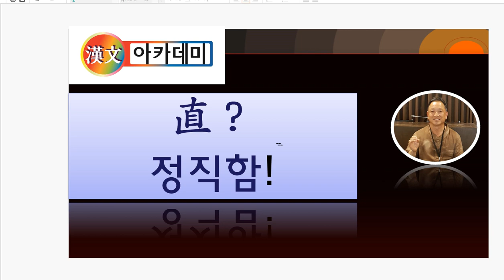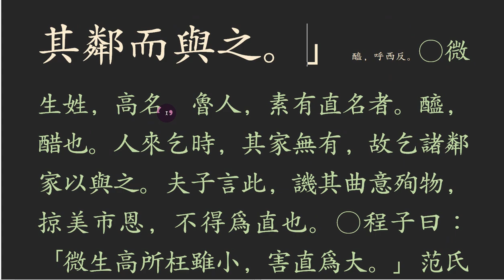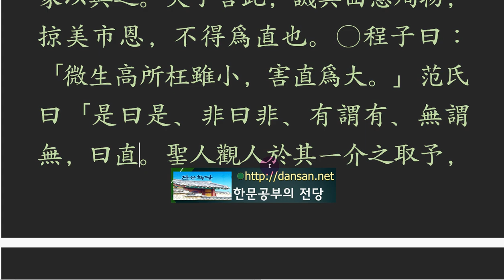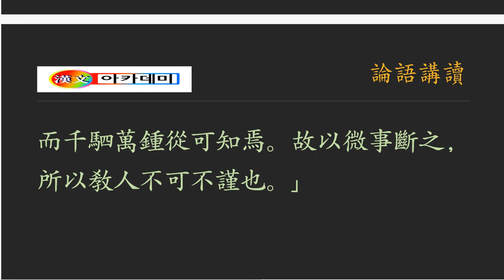논어_공야장_ 05 _23 孰謂微生高直？ 정직함이란!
정직함이란?

옳은 것을 옳다,
그른 것을 그르다, 있는 것은 있다,
없는 것은 없다고 하는 것이
바로 정직이다.
없으면서 있는 척,
작으면서 큰 척,
잘못됨을 알면서도 모른 척,
우리의 삶에서 [하는 척]이란 고치기 힘든 병이 있다.
용감한 사람은 -하는 체, -하는 척을 과감하게 떨쳐내는 사람이라고
생각한 지 오래됩니다.

诚实?

对,对,
错了,有,
说没有的东西
正是诚实。
假装没有,
假装小而大,
假装不知道是错误的,
有一种难以修复的疾病,我们的生活[假装]。
勇敢的人是大胆地摆脱哈哈克的人。
很久以前就想了。

Honesty?

right to do the right thing,
Gretchen, there is something,
that there is nothing
It's honesty.
pretending you're not here,
Small and big,
You know, knowing it's wrong,
In our lives [ pretending to do] is a disease that is hard to fix.
The brave man is a person who boldly shakes off the pretend -
I've been thinking about it for a long time.